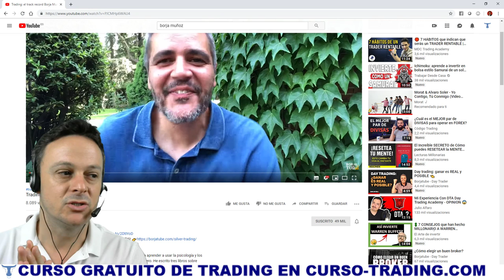Mi Opinión de lo que 📈 GANA Borja Muñoz haciendo TRADING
BorjaTube es uno de los Traders más mediáticos de habla Hispana. ¿Opera en VIVO?, ¿Cuánto Gana BorjaTube?. Espero que este vídeo te guste y dejes tu comentario. ¿Tú cuánto ganas haciendo Day Trading?

borja muñoz, borja muñoz day trading, borja muñoz broker, borja muñoz cuevas, borja muñoz dance, borja muñoz entrevista, borja muñoz estrategia, borja muñoz cuesta,
borja muñoz operando, borja muñoz opiniones, borjatube, borjatube broker, borjatube opiniones, borjatube libros, borjatube volumen, borjatube operando en vivo, borjatube cuanto dinero necesito,
borjatube oro, borjatube forex, borjatube ibroker